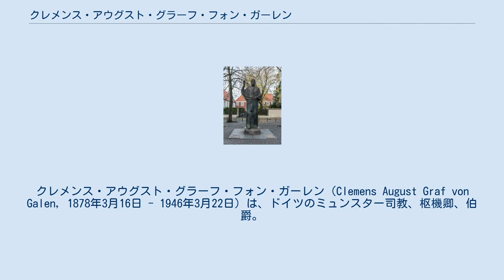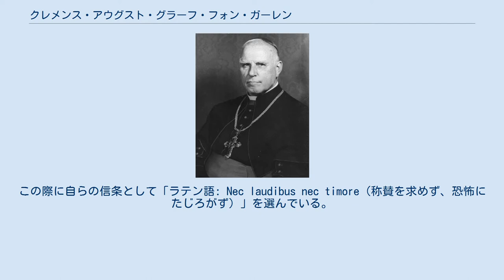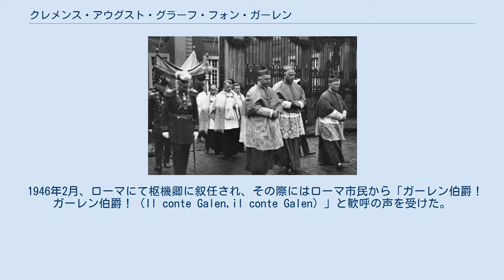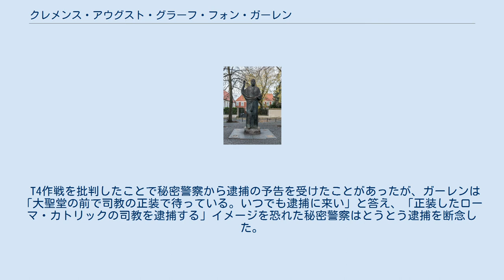クレメンス・アウグスト・グラーフ・フォン・ガーレン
クレメンス・アウグスト・グラーフ・フォン・ガーレン（Clemens August Graf von Galen, 1878年3月16日 - 1946年3月22日）は、ドイツのミュンスター司教、枢機卿、伯爵。
国家社会主義ドイツ労働者党(ナチス)政権の障害者安楽死計画（T4作戦）実施の際に公然と批判の声を上げたことで有名な人物である。
 ガーレンは1878年3月16日、中央党の政治家などを勤めたフェルディナント・ヘリベルト・フォン・ガーレン伯爵とシュペー伯爵家の血を引くエリザベートの11番目の子としてディングラーケ城で生まれた。
ガーレン家はかつてミュンスターを支配した一族の末裔であった。
イエズス会の経営するフェリベルトの学校で学んだ後、フェヒタで大学入学資格を得、スイスで哲学を学ぶ中で聖職者を志すようになった。
インスブルックとミュンスターで神学を学び、1904年に司祭に叙品された。
1906年にはベルリンの聖マティアス教会の助任司祭となり、以降23年間をベルリンで過ごした。
 1933年、ガーレンの司教奉献式 1923年にはランベルティ教会聖堂区司祭としてミュンスターに帰り、1933年10月にミュンスター司教区の司教となった。
この際に自らの信条として「ラテン語: Nec laudibus nec timore（称賛を求めず、恐怖にたじろがず）」を選んでいる。
ガーレンは剛直な性格であり、「ミュンスターのライオン」とあだ名された。
1934年には「ミュンスター司教区報」に、国家社会主義ドイツ労働者党のイデオローグであったアルフレート・ローゼンベルクの『二十世紀の神話』を批判する文章を掲載している。
1937年にはローマに招かれ、ピウス11世によるナチズムを批判した回勅「ミット・ブレネンダー・ゾルゲ」の策定に関与している。
1937年には禁止命令が出ていたにもかかわらず、ミュンスターで聖体行列を執り行い、「主たるキリストの休日」では4万人の信徒を前にナチスの文化政策を批判する説教を行っている。
翌日、ナチ党側は宣伝大臣ヨーゼフ・ゲッベルスを招いてこれに反対する集会が開いたが、ミュンスター市民は一人も姿をあらわさなかったという。
 1941年8月3日の説教で安楽死政策を公然と批判し、計三回の批判演説を行った。
ガーレンはこれらの説教で、抗議にもかかわらず患者が病院から連行されていったことを述べた上で、「もし精神疾患患者を初めとして、『非生産的人間』を殺害する権利があると認めるなら、それはすべての『非生産的人間』を自由に殺害できることになる。そうなると、誰もが安全ではなくなる。なにかの委員会が『非生産的人間』と判定し、そうすれば『生きるに値しない命』となってしまい、なにも私たちを殺害から守ってくれないからだ」と殺害してよい命を人が定めることは十戒にある「殺してはならない」に反する点、また十戒にある「あなたには、わたしをおいてほかに神があってはならない」という言葉を引き、国家・人種・民族・自然等の偶像化が行われていることを批判している。
また、ガーレンは刑法190条による告発も行っている。
 一部のナチ党幹部はガーレンを死刑にするよう求めたが、ミュンスター市民への影響を考慮したゲッベルスは慎重論を主張し、総統アドルフ・ヒトラーもそれに応じた。
ただしミュンスター教区の下級聖職者の中には逮捕されたものも多く出ている。
演説は連合国軍が宣伝ビラでガーレンの説教文をばらいたことで一般にも広く知られるようになり、世論も動揺した。
ローマ教会の最高司教会総会は安楽死政策が認められないという決定を行い、教皇ピウス12世がその決定を広く公布するよう命じた。
ピウス12世はこの後もたびたび安楽死を批判する発言を行った。
 T4作戦への批判が高まったことから、1941年8月24日にヒトラーはT4作戦の責任者フィリップ・ボウラーに対して安楽死の中止を口頭で命令した。
この中止命令により、安楽死政策そのものは公式的に中止されたと公には受け取られたものの、実際にはハダマー安楽死施設のガス殺が中止されたのみに過ぎなかった。
1944年7月20日のヒトラー暗殺未遂事件では、弟のフランツ・フォン・ガーレンが逮捕され、強制収容所に送り込まれている。
 1946年2月、ローマにて枢機卿に叙任され、その際にはローマ市民から「ガー...